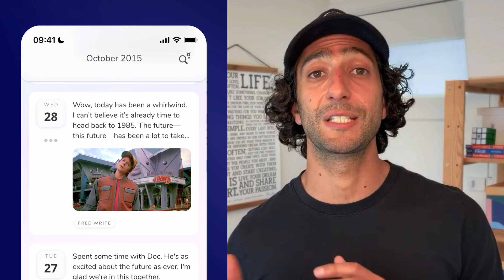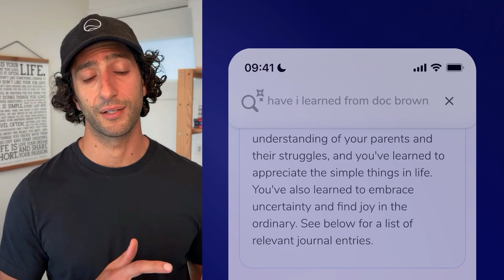Reflection — The Future of Journaling | Google Gemini API Competition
👋 Hey, it’s Dave from Reflection!

In this video, we're pushing the boundaries of journaling by integrating the power of Google Gemini into our app — available on iOS, Android, MacOS, and Web (thanks to Flutter!).

What You’ll See:

First we start with a demo of our new Gemini-powered features in Reflection.

Search and Summary: See how how Reflection uses Google Gemini to instantly summarize years of Marty’s time-traveling adventures.

Personal Growth: Insights into how Marty’s relationship with Doc Brown has shaped him.

Core Values Analysis: Discover Marty’s core values, even those he’s never written about!

You’ll meet the brilliant minds behind Reflection — Brian and Isaac—who will explain how they used Google’s tech to make this all possible. (Shoutout @GoogleDevelopers 🙌)